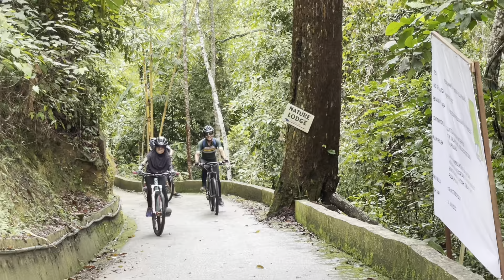Penang MTB (penang Hill Ride With SLR TEAM)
Air itam - Hye Keat - Penang Hill - Tiger Hill - Ironcross - Air Itam Dam - Air Itam